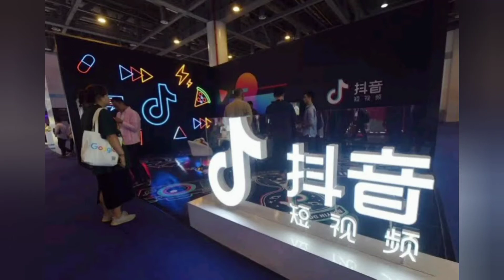TikTok to Ban Advertisements That Amplify Body Shaming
srmqf924ug.blogspot.com TikTok will also place curbs on advertisements with exaggerated claims in diet and weight loss products.

HIGHLIGHTS

Ads on weigh management products can only reach users aged 18 or above
TikTok also partnered with National Eating Disorder Association (NEDA)
TikTok to start redirecting related searches to the NEDA helpline

TikTok will ban advertisements that promote fasting apps and weight loss supplements, as part of its policy to restrict advertisements of products that amplify body shaming, the company said on Wednesday.

The short-video sharing app said in a statement it will also place curbs on advertisements with exaggerated claims in diet and weight loss products.

As per the new policies, advertisements on weigh management products can only reach users aged 18 or above. Further restrictions are also put in place to “limit irresponsible claims made by products that promote weight loss management or control.” The statement also said that any advertisement that promotes weight loss or weight management products and services cannot “promote a negative body image or negative relationship with food.”

TikTok also partnered with American non-profit National Eating Disorder Association (NEDA) to connect users looking for “support to important resources” straight from the app. TikTok plans to start redirecting related searches and hashtags to the NEDA helpline.

Several in-app controls also facilitate the content-screening process for users, who can report harmful content, filter comments, and block other users for “unkind behaviour.”

The statement said, “As a society, weight stigma and body shaming pose both individual and cultural challenges, and we know that the internet, if left unchecked, has the risk of exacerbating such issues. That's why we're focused on working to safeguard our community from harmful content and behaviour while supporting an inclusive, and body-positive, environment.”

TikTok, owned by China's ByteDance and at the center of a political battle between Washington and Beijing, has been racing to avoid a crackdown on its US operations.

The Trump administration had expressed concerns that personal data of as many as 100 million Americans that use the app is being passed on to China's Communist Party government.